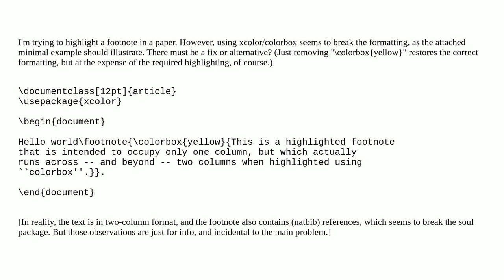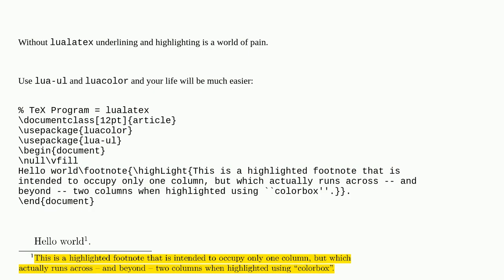LaTeX; how to color-highlight footnotes?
A special thanks goes out to the community

  color footnotes